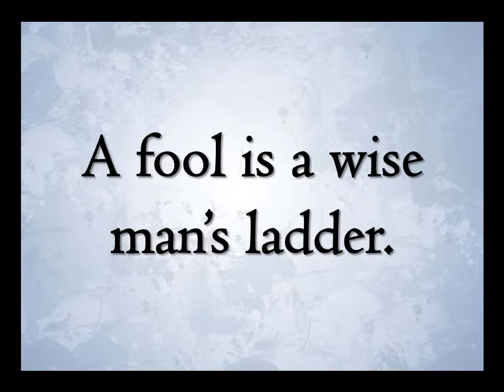A fool is a wise man’s ladder